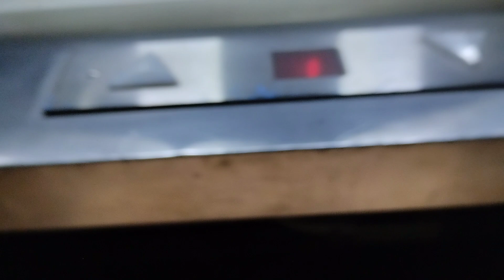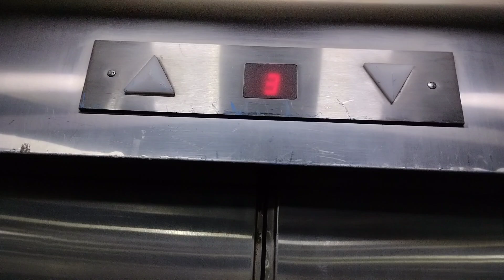Undisclosed Building in Brunei - retake of 1970s FIAM Elevator [with Epic Motor Strange Sound]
This a rare ugly FIAM Elevator with original interior. A epic motor with a bumpy shake as the elevator levelling goes shaky as well when the elevator motor is really noisy like an electric old current. A FIAM Elevator has a motor room and it is located at the top of the roof. The elevator door has a older bumper and a motion sensor that is near to the elevator door. The older motion sensor is still working when I test a closing elevator door but not press a door bumper because I don't want to make noise. The elevator weight badge is missing. I hear a motor sound from stairs.

WARNING ⚠️: Please do not comment about the name of building, location and owner, if you know the name of building and location. This building is a local government property. If you do, I will delete your comment ASAP by me

Brand: FIAM [Fabbrica Italiana Ascensori Montacarichi]
Model: ?
Capacity: Unknown
Passenger: Unknown
Type: Hydraulic with Roped
Year Install: 1963 [Modded in 1970s]

Filmed on 10 August 2024 with Redmi 10C by ElevTOURS 20. All videos of ElevTOURS 20 are copyright protected. Reusing any part from any videos without prior permission is strictly prohibited.